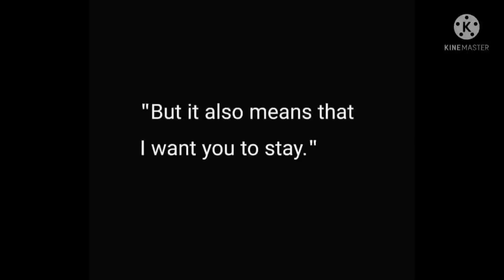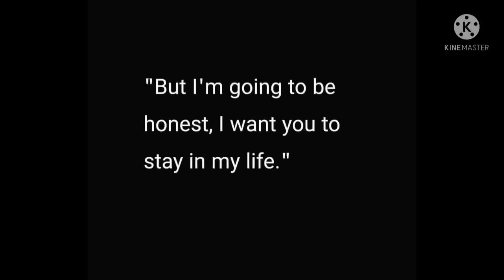Twin flame journey update DM MSG to DF, 5D song channeling check it Gbu all, Dm n DF energy peaceful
Dm n DF energy so beautiful n healing n peaceful energy Today 🤴👸💞

bell 🔔 icon prass Krna na bhule new video update milti rahe ty Divine 🙏🏻